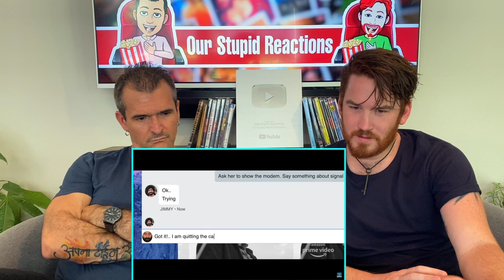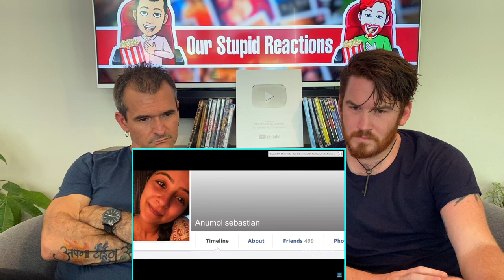C U SOON | Fahadh Faasil | Amazon Prime | Trailer Reaction!!!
Here is our reaction to C U SOON!